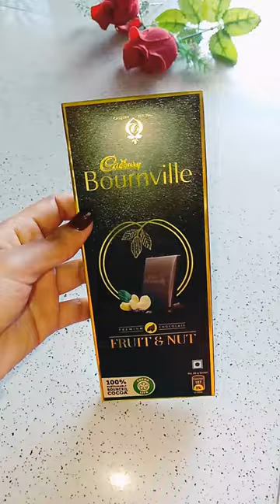Cadbury Bournville Chocolate For Your Intense Craving | English